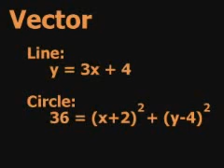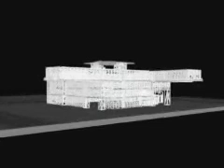Vectoriel et raster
Une vidéo d'Autodesk expliquant la différence entre données vectorielles et raster